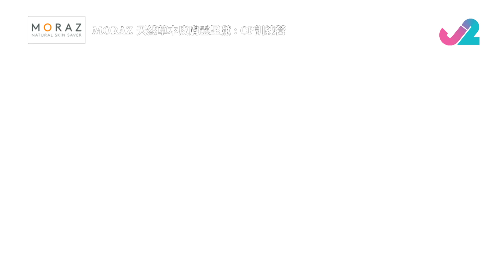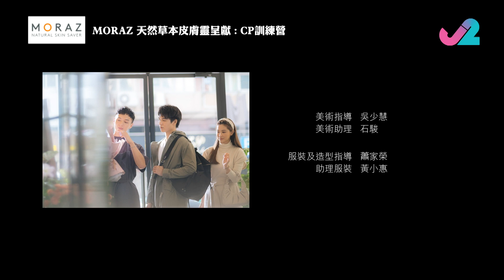【CP訓練營】微電影《送花》獨家足本版｜J2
CP訓練營｜星期一至五晚10:30｜J2｜82台
MORAZ 皮膚靈多用途軟膏 - 天然草本多用途軟膏，一支解決各種皮膚問題